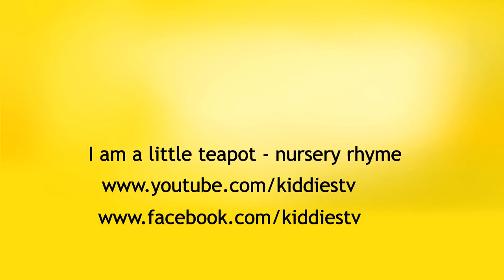I am a Little Teapot Rhyme for Kids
I'm a little teapot short and stout here's my handle here's my spout lyrics
Enjoy this cute little song about the little teapot singing and dancing around.

Best children's song | Best toy videos | Best kids videos | Lego movies | Youtube toys | Youtube kids
| Kiddiestv | Kids learn | youtube kids | youtube kids colors | Baby youtube | education | teaching | wheel on the bus | parenting | balloons  | homeschool | kindergarten |  Kiddiestv

I'm A Little Teapot Lyrics:

Here is my handle and